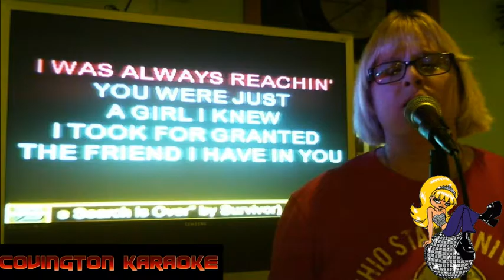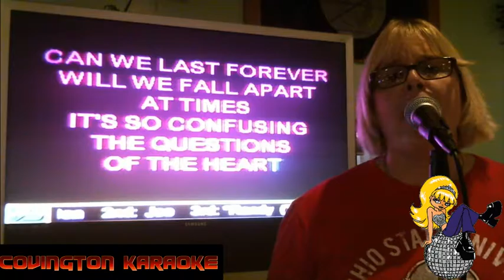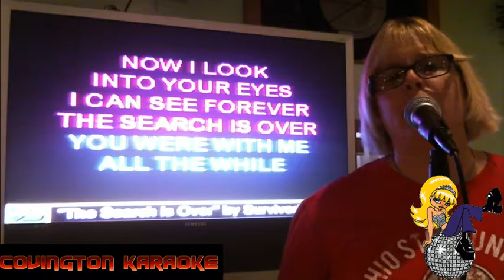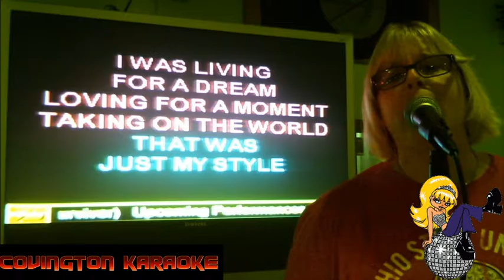Chelsea The Search Is Over